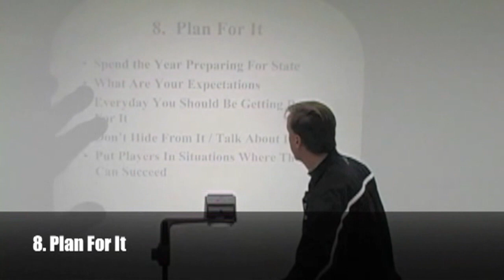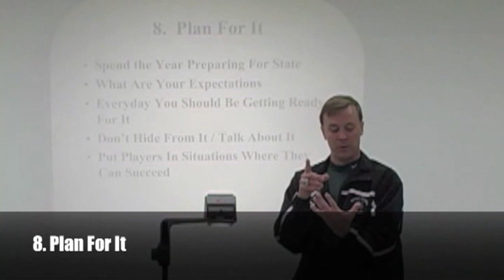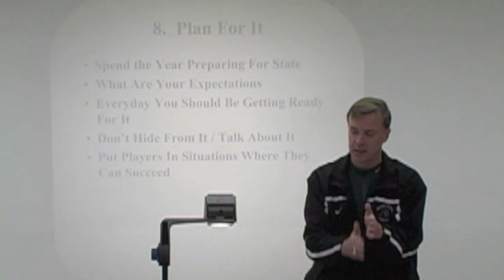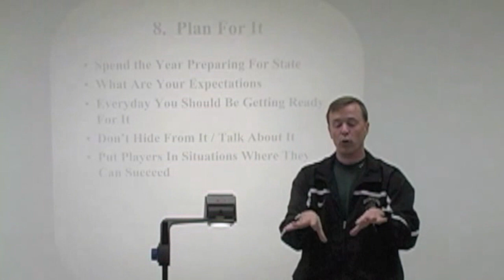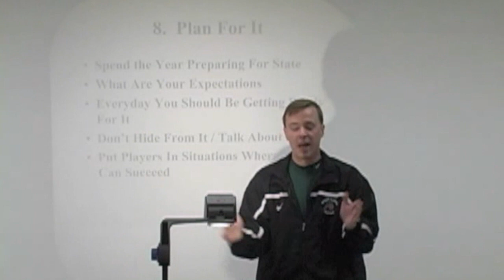Plan for It - Basketball Coaching Tips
Coach talks about how you can plan things out for the season whether it is practice, a game or even the offseason. Being prepared is a HUGE key for any coach in this day & age.